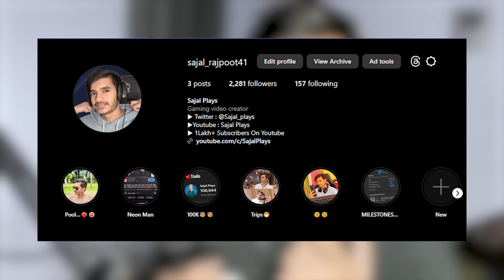Why I Replaced The World With Barriers...